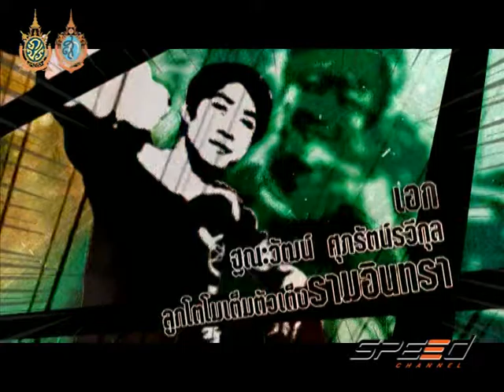Speed Rider Onair 08 09 2016 B1